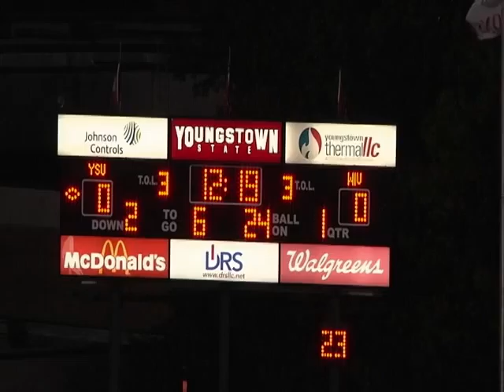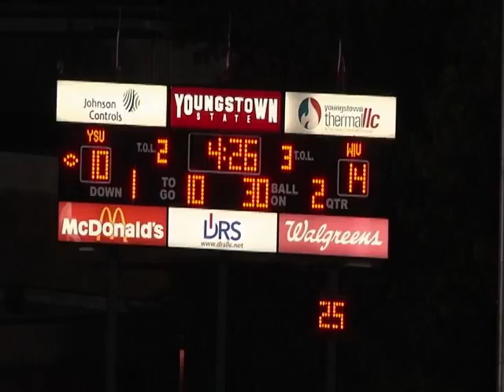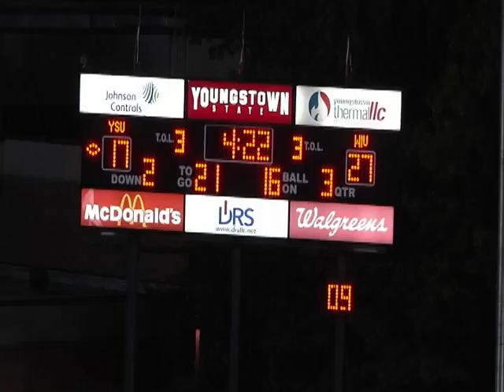Octavius Brown #92 Western Illinois VS Youngstown (1 of 5)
SleeperRecruit Octavius Brown game footage.
Jersey #92
October, 2014
Western Illinois VS Youngstown
Total of 5 Highlight clips